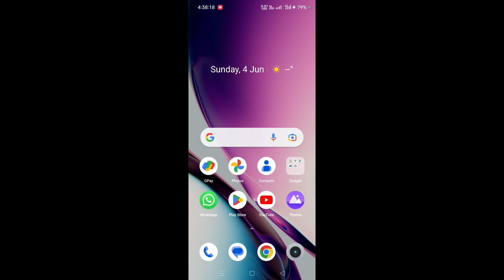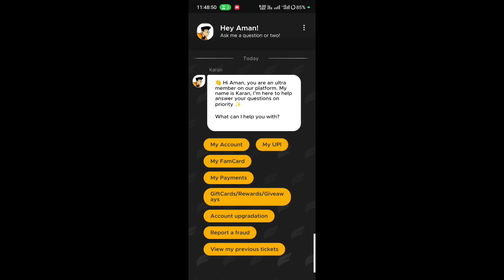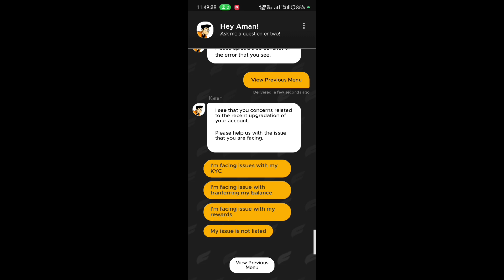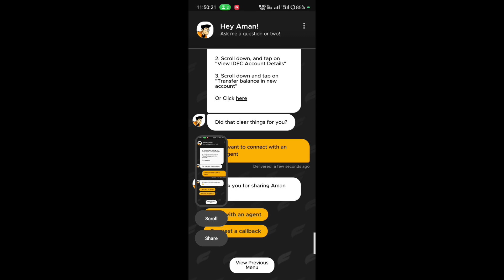फेम पे से फोन पर बात कर के परेशानी कैसे दूर करें || How to solve problems fampay customer care call